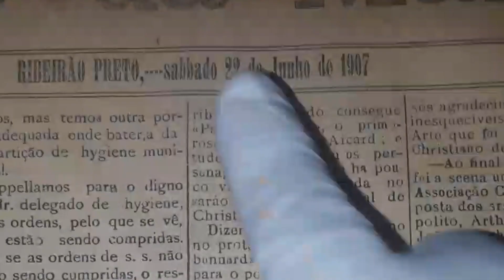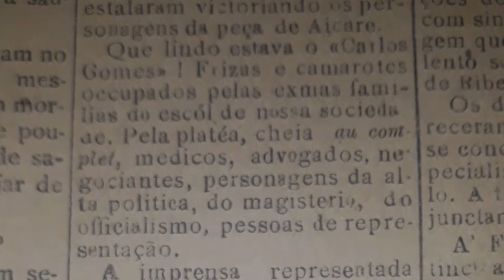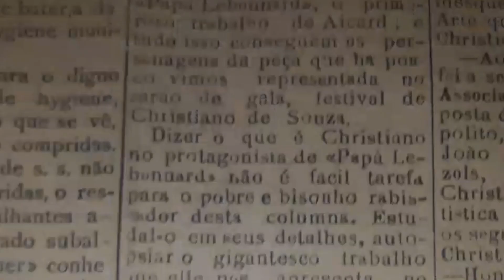30 22 de Junho, Sabbado, 1907, N 2335 Lucinda Cristiano Pag 2